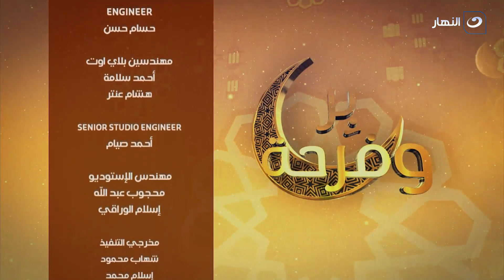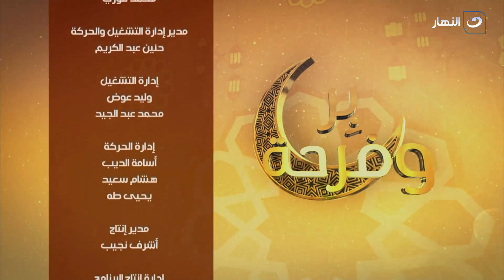بر وفرحة | الأحد 17 أبريل 2022 - قصة وفاء الحاجة ديبة لزوجها بعد وفاته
بر وفرحة - الأحد 17 أبريل 2022 - الحلقة الكاملة
تعرض دعاء فاروق في حلقة اليوم  قصة وفاء الحاجة ديبة لزوجها بعد وفاته.

بر وفرحة
برنامج بر وفرحة من تقديم دعاء فاروق، برنامج بر وفرحة هدفه إدخال الفرحة على قلوب كثير من النماذج التي تستعرض قصص معاناتها وكفاحها وتحاول ومساعدتهم بكل الط رق
برنامج بر وفرحة يذاع على شاشة النهار يوميا خلال شهر رمضان الساعة 04:30 مساءًا.